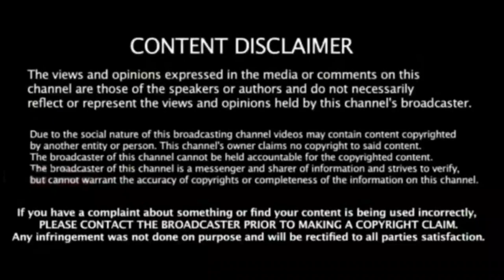IND vs BAN - இந்தியா தெறி வெற்றி : பத்தே ஓவரில் பங்களாதேஷை வீழ்த்தி சாதனை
ind vs pak asia cup super four